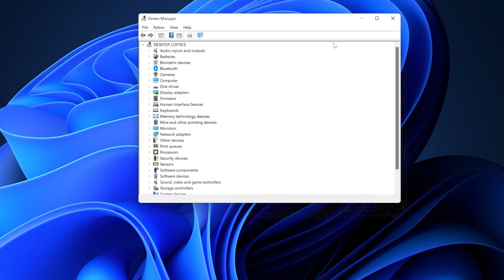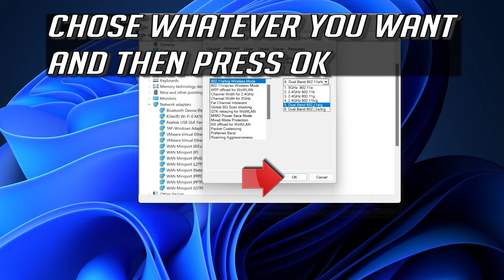How to Change From 2.4ghz to 5ghz Wireless Network Adapter in Windows 11- [Tutorial]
Depending upon the hardware, you can use 2.4 GHz and 5 GHz Wi-Fi bands in your Windows 11 computer to get a better internet speed. Here is how you can switch between 2.4 GHz and 5 GHz Wi-Fi bands in Windows 11.

In an environment with other radiating devices nearby (such as microwave ovens, cordless telephones, access points, or client devices), in order to reduce interference, you may prefer the 5GHz band over the 2.4GHz band, or the reverse.

In general, if your computer has a 5 GHz adapter and your Wi-Fi router broadcasts the same frequency, you should switch to the 5 GHz band instead of using 2.4 GHz to get a better internet speed. At times, your computer might not detect the 5 GHz band due to some reasons, and you will end up using the 2.4 GHz band. However, if your computer shows the 5 GHz band, you can force your PC to use it instead of 2.4 GHz. Before that, you should check if your Windows laptop supports 2.4 GHz or 5 GHz.

Este tutorial resuleve los siquientes problemas:
wifi adapter 2.4ghz to 5ghz windows 11
2.4ghz to 5ghz converter windows 11
2.4ghz to 5ghz wifi windows 11
upgrade 2.4ghz to 5ghz windows 11

This troubleshooting guide will work on Windows 11 operating systems (Home, Professional, Enterprise, Education) and desktops, laptops, tables and computers manufactured by the following brands:  Dell, HP, MSI, Alienware, MSI, Toshiba, Acer, Lenovo, razer, huawei, dynabook among others.